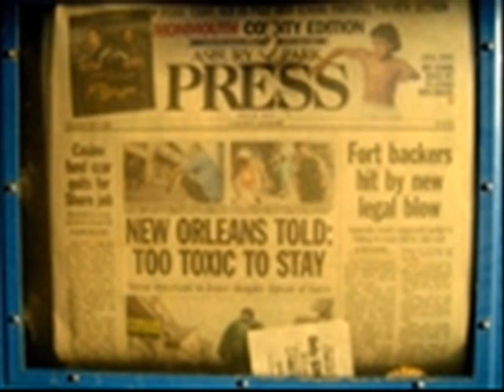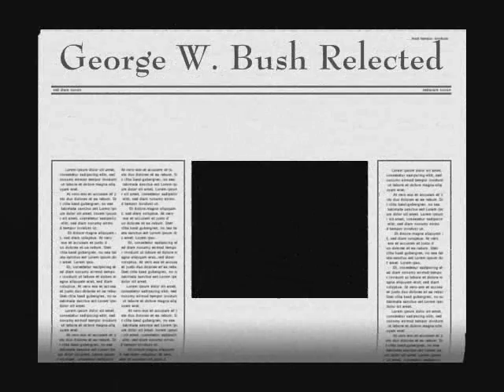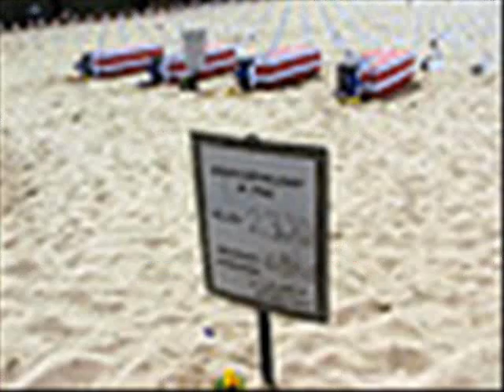Meal For The Wolf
The Meal for the Wolf video. When Mike tells a story you can see it form in your head. For years Meal for the Wolf has brought many different images to me. When I first heard the song the first thing that came to mind was the Vietnam war. On a personal level the song keeps me on my toes, knowing the Wolf is always lurking around every corner.The video Meal for the Wolf are the images I feel today as I listen to the lyrics. Its devastating to think after the World wars, Civil wars, Jungle wars, and now the Desert wars. rocklin.com for more music.